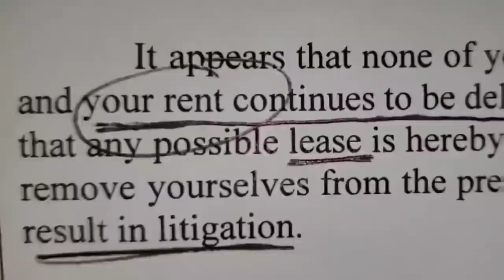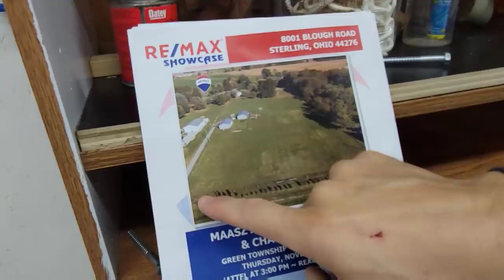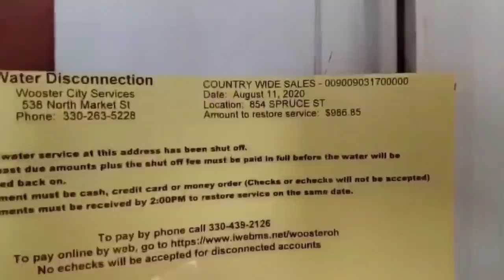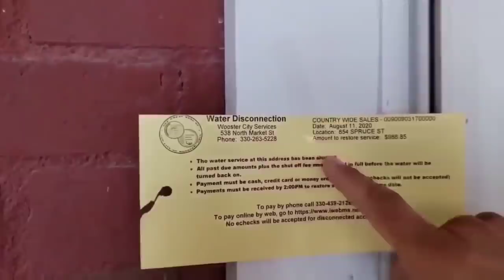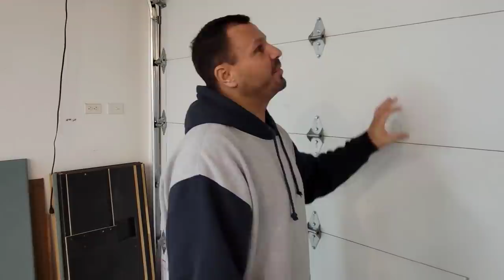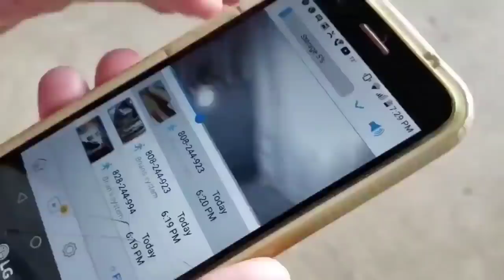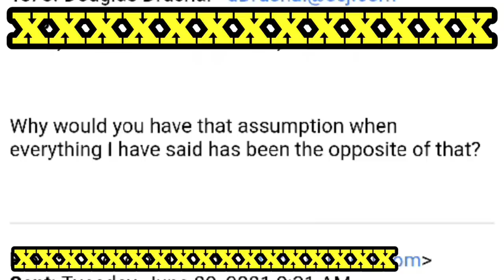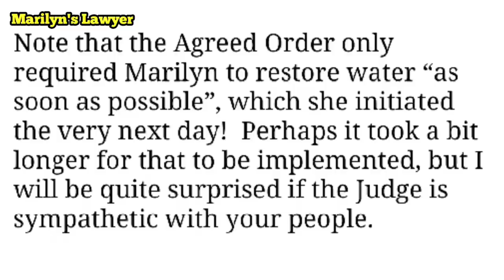SHE CAN'T TAKE OUR WAREHOUSE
Jeremy & George went through a 2 1/2 year battle with their former landlady Marilyn Raby

She added daily to her list of alleged illegal activities as a landlord

To the point of stealing Jeremy's trailer and another tenant's box truck

Jeremy finally found the perfect piece of property to start another warehouse location

They finally got the keys to their new location right before they left for Florida

Jeremy & Christian head out to look it over before he and George head South

PUBLISHED ON:
12.23.21